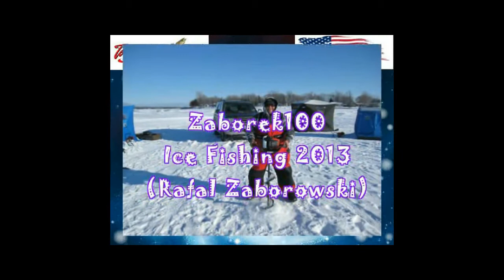Pierwszy film na lodzie 2013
Sorki za jakosc  film jest jaki jest,mam nadzieje ze beda  lepsze,pozdrawiam.